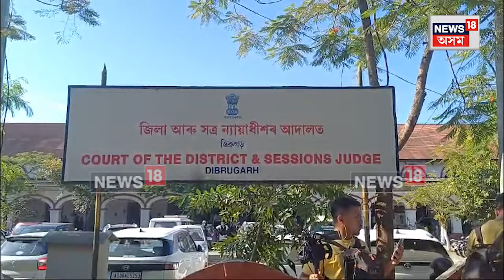Sumi Tarkik | আদালতত হাজিৰ চুমি-তাৰ্কিক, পাঁচদিনৰ আৰক্ষীৰ জিম্মালৈ প্ৰেৰণ চুমি-তাৰ্কিকক N18V